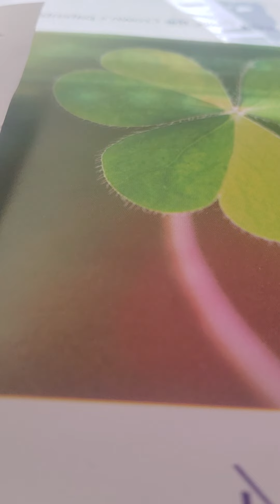judges 17:1-4 akjv